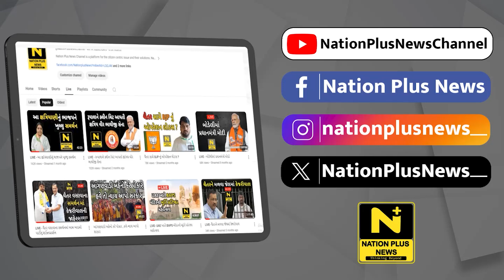ખંભાત નગરપાલિકાના પ્રમુખ પર ભ્રષ્ટાચારના આક્ષેપ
ખંભાત નગરપાલિકામાં શાસક પક્ષના પૂર્વ પ્રમુખે ભ્રષ્ટાચારના આક્ષેપ સાથે બાંયો ચઢાવી છે.